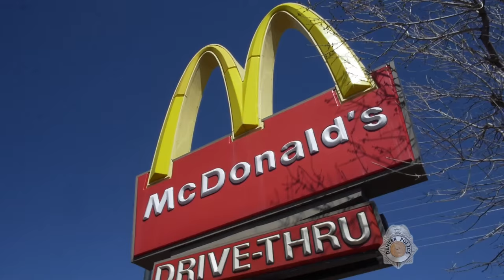COLD CASE: Rodney Tate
Rodney Tate was murdered on April 20, 2002 in Denver's Park Hill neighborhood. If you have information about this crime, you can report it anonymously.

For more information on other unsolved homicides in Denver, please